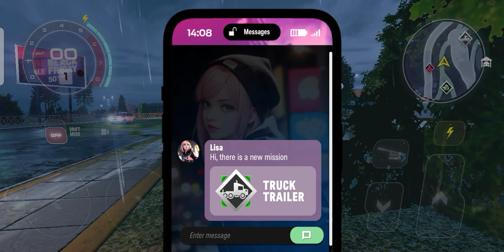Turbo Tornado Game : Gameplay Walkthrough Part 1 (Android App Game)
➝Racing Master An exciting mobile racing game designed for open-world racers.

Mr Kalia - H Game 66
At - odisha